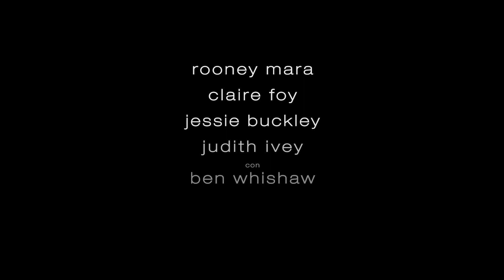Ellas Hablan | Tráiler Oficial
En 2010, las mujeres de una comunidad religiosa aislada luchan por reconciliar su realidad con su fe.

PALABRAS DE LA DIRECTORA Y GUIONISTA SARAH POLLEY

En la película Ellas Hablan, un grupo de mujeres, muchas de los cuales discrepan en cosas esenciales, tienen una conversación para descubrir cómo podrían avanzar juntas en la construcción de un mundo mejor para ellas y sus hijos.

Aunque la historia detrás de los acontecimientos en Ellas Hablan es violenta, la película no lo es. Nunca vemos la violencia que han sufrido las mujeres. Solo vemos breves destellos de las secuelas. En cambio, vemos a una comunidad de mujeres unirse y que deben decidir, en un espacio de tiempo muy corto, cuál será su respuesta colectiva.

Cuando leí el libro de Miriam Toews caló hondo en mí, despertando preguntas y reflexiones sobre el mundo en el que vivo, que nunca había articulado. Preguntas sobre el perdón, la fe, los sistemas de poder, el trauma, la sanación, la culpabilidad, la comunidad y la autodeterminación. También me dejó desconcertantemente esperanzada.

Imaginé esta película en el ámbito de una fábula. Aunque la historia de la película es específica de una pequeña comunidad religiosa, sentí que necesitaba un gran lienzo, una envergadura épica a través de la cual reflejar la enormidad y universalidad de las preguntas que se plantean en la película. Para tal fin, era imperativo que el lenguaje visual de la película respirara y se expandiera. Quería sentir en cada cuadro el potencial y las posibilidades infinitas que encierra una conversación sobre cómo rehacer un mundo roto.

ESTRENO EN CINES: 9 DE MARZO